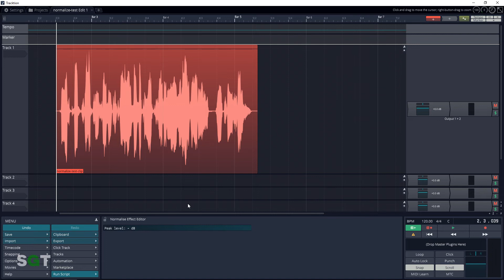Tracktion 7 Tutorial - How To Normalize Audio in T7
In this Tracktion 7 tutorial Radio Zane of Simple Green Tech looks at how to normalize audio in Tracktion T7.

► (US AMAZON)
► (CDN AMAZON)

► (US AMAZON)
► (CDN AMAZON)

TRITON AUDIO FETHEAD ⇩⇩⇩⇩
► (US AMAZON)
► (CDN AMAZON)

SHURE SM57 WINDSCREEN ⇩⇩⇩⇩
► (US AMAZON)
► (CDN AMAZON)

► (US AMAZON)
► (CDN AMAZON)

► (US AMAZON)
► (CDN AMAZON)

In this video Radio Zane of Simple Green Tech does a Tracktion 7 tutorial looking at how to normalize audio in Tracktion T7. If your audio is recorded at a low level, you'll want to increase the gain. Normalizing audio is an easy and clean way to do this. When you normalize audio clips you'll bring them up to an optimal level. Watch this tracktion 7 tutorial to see what Radio Zane recommends for a db level to aim for. T7 DAW is an incredible free audio recording software.